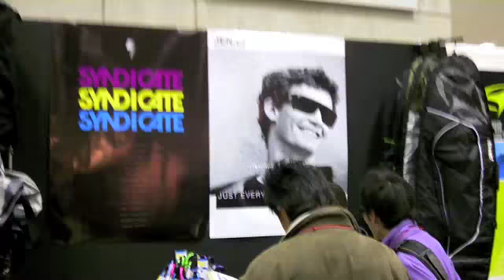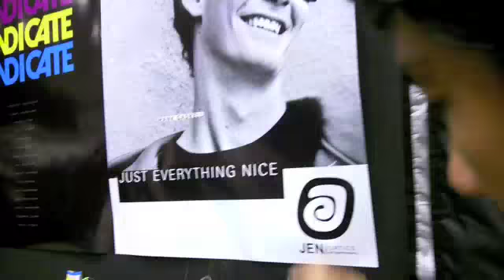ビーチカルチャー／INTERSTYLE february 2010